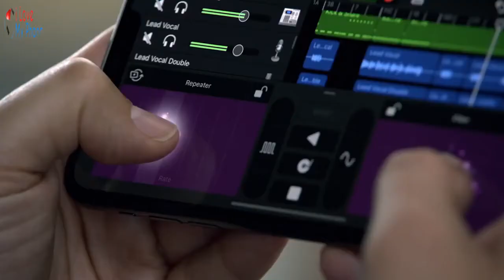Apple iPhone 11 Pro 64GB Space Gray - Refurbished Grade A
Shoot amazing videos and photos with the ultrawide, wide, and telephoto cameras. Capture your best low-light photos with Night mode. Watch HDR movies and shows on the Super Retina XDR display - the brightest iPhone display yet. Experience unprecedented performance with A13 Bionic for gaming, augmented reality (AR), and photography.